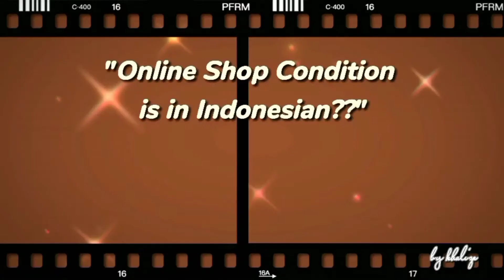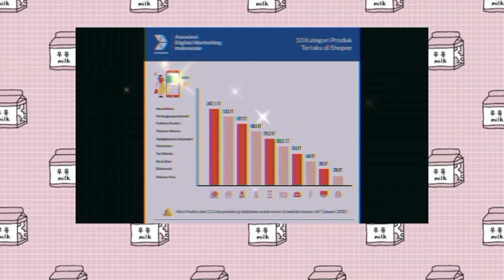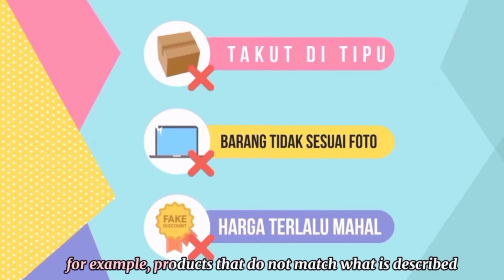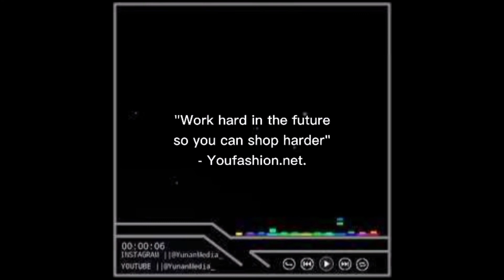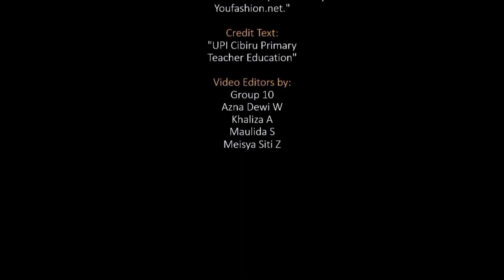2D_Group 10 "Millennials Shopping Style During The Pandemic"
Group 10
Azna Dewi Wulandari   (2003392)
Khaliza Abdatisyah       (2001232)
Maulida Sukmalia         (2001046)
Meisya Siti Zainab        (2000178)